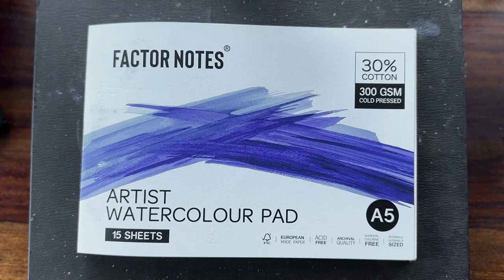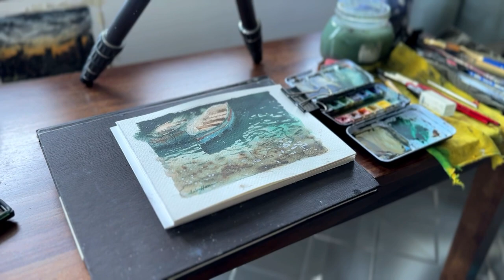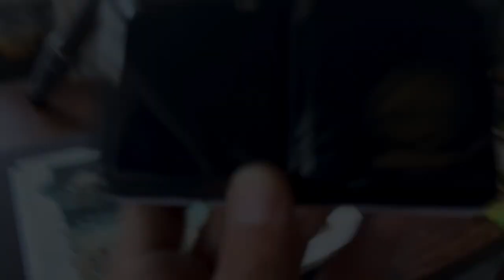Painting with Mungyo after a Year ~ Boat Watercolor Painting Timelapse Tutorial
Material used:
1. Camel 1mm lead
2. Factor Notes Artist Watercolour Pad: 30% Cotton, 300 GSM, Cold Pressed Acid-Free Tearable Paper (A5), White
3. Princeton Heritage series round-8
4. Mungyo watercolor box